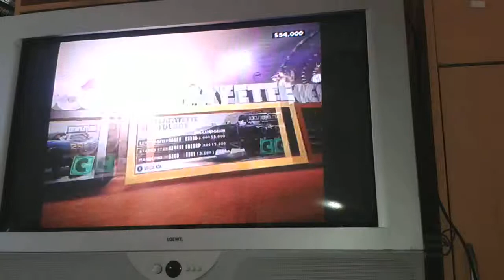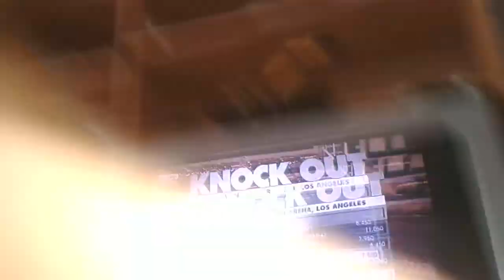Lets play dirt showdown folge 1 singel player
Spiele spielen